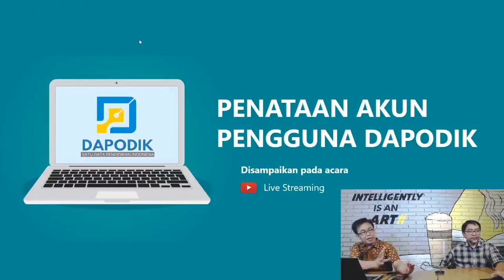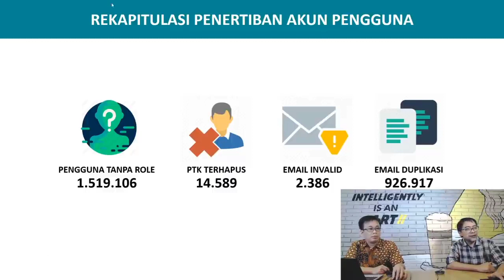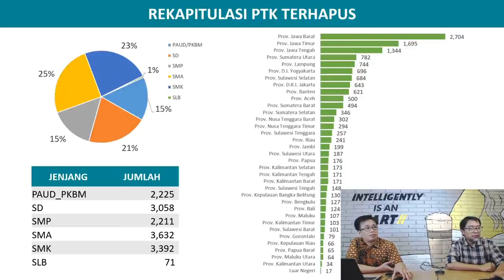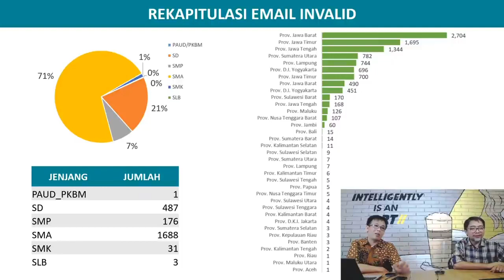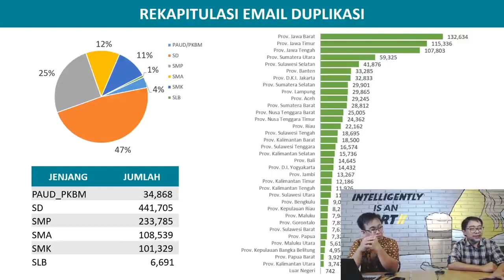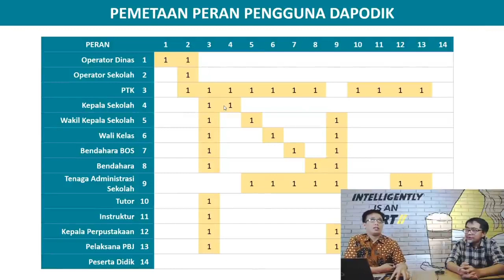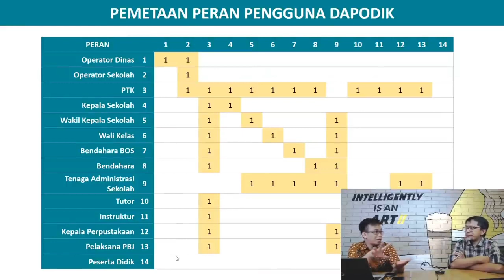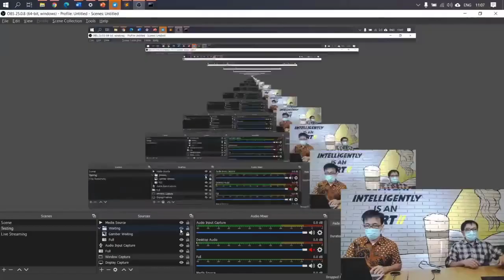Penataan Akun dan Peran Pada Dapodik Versi 2021 Oleh Edi Setiadi dan Hendro Wicaksono